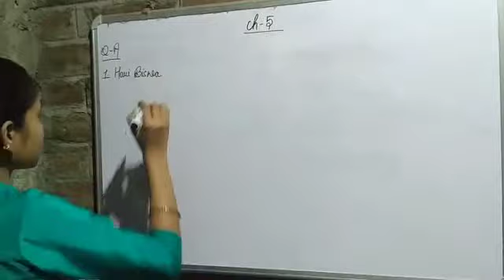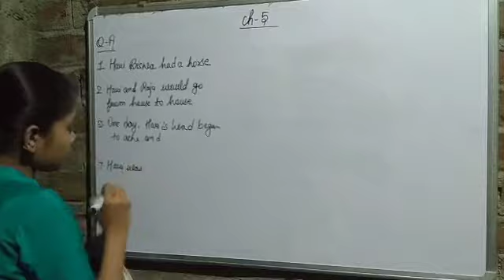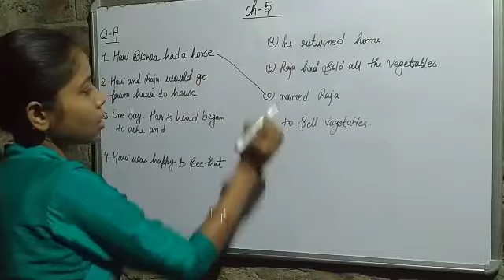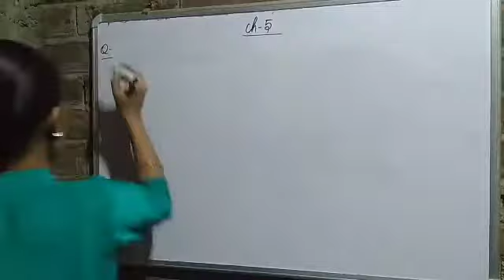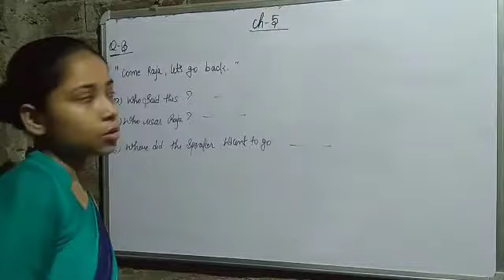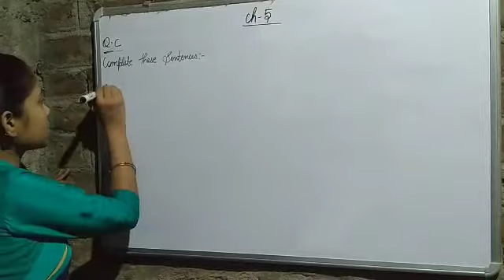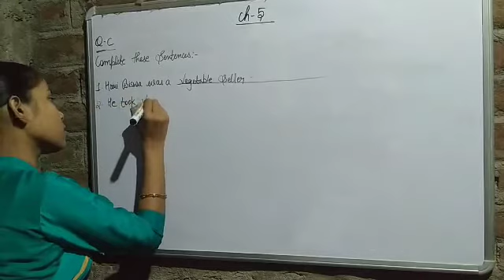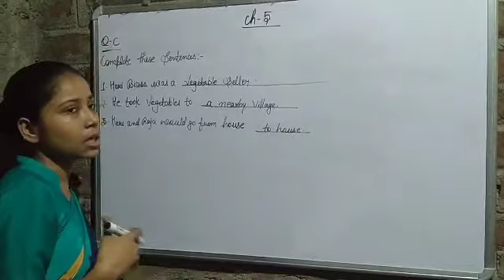ch-5 (clever raja) #3